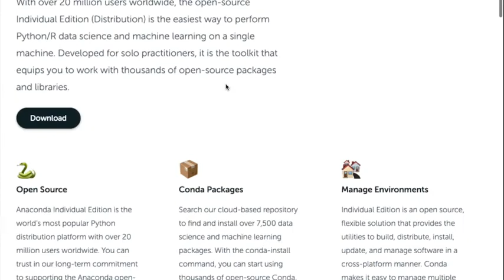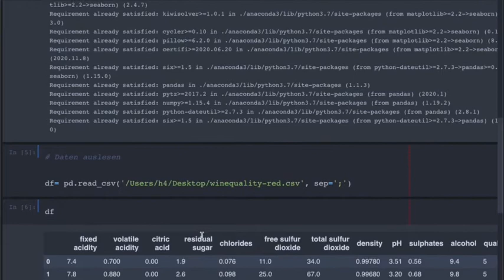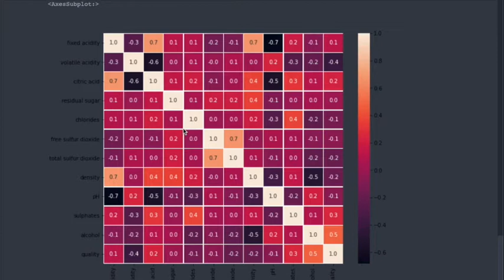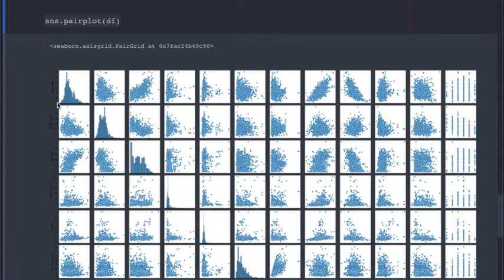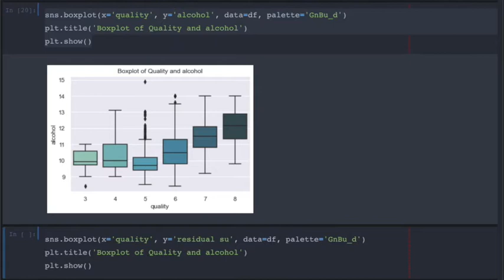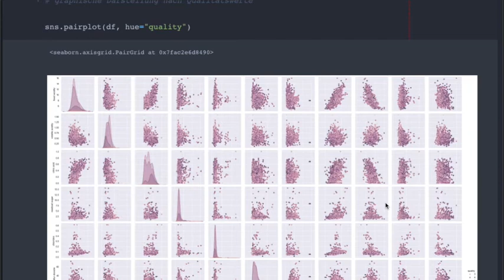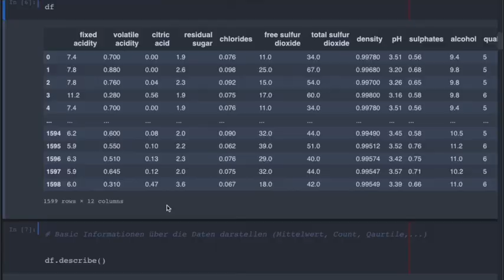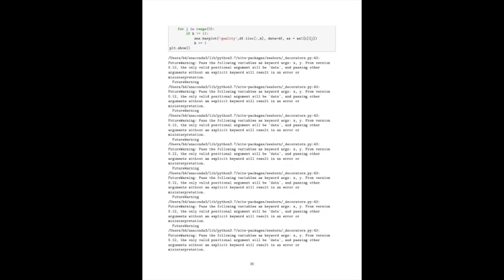11 NBW3 WS2021 Qualitaetsmanagement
Prof. Dr.-Ing. habil. Javier Villalba-Diez e-lectures on Qualitaetsmanagement